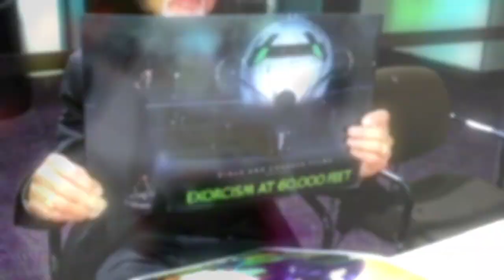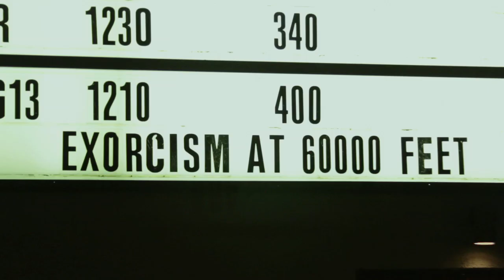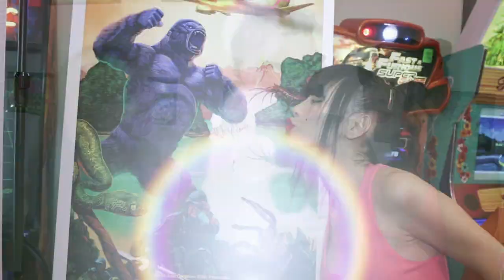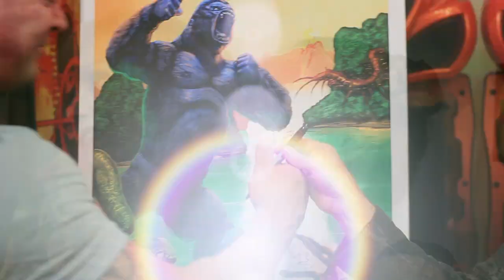Exorcism at 60,000 Feet Cast and Crew Screening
Cast and Crew screening for Exorcism at 60000 Feet at The Regency Valley Plaza 6.. Behind-the-screams and on the red carpet with stars: Robert MIano, Bai Ling, Matthew Moy, Bill Moseley, Kelli Maroney, Sylvia Spross, Robert Rhine, Sammy The Dwarf, Gino Salvano, Craig Ng, Johnny Williams, Brad Server, Jeff Blumberg, Dan Benton, Luca Pennazzato. Director Chad Ferrin. Writer Producer Robert "Corpsy" Rhine and composer Richard Band.